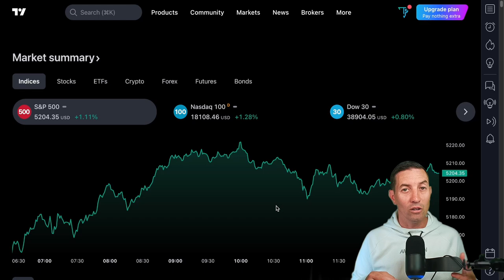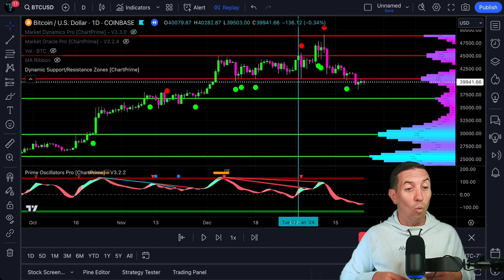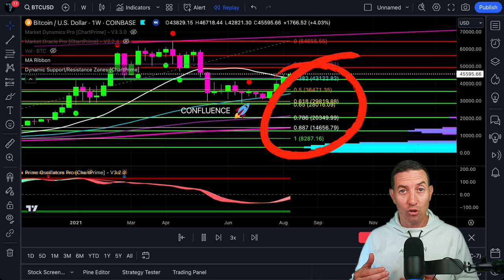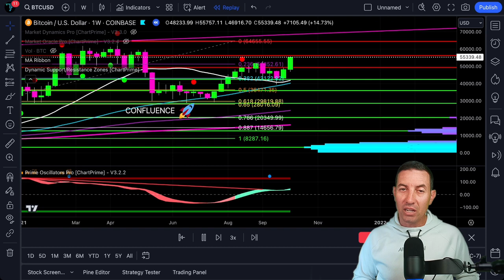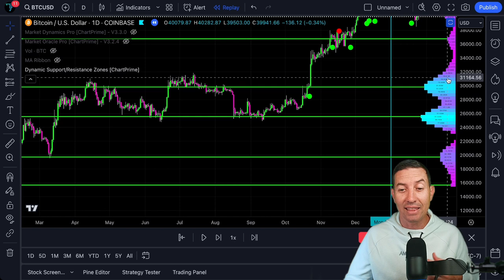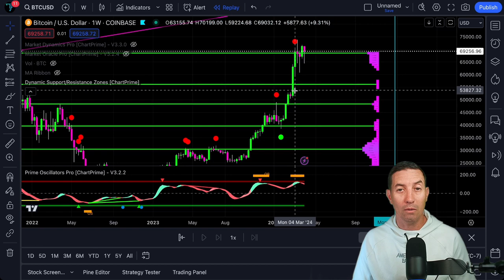Dynamic Support and Resistance Trading Tool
-TECHNICAL ANALYSIS
-TOP-TIER MARKET INSIGHTS
-GLOBAL ECONOMIC TRENDS
-REAL-TIME NEWS UPDATES

SOCIAL MEDIA LINKS
🔗Piper Academy Discord:

⚫️PIPER ACADEMY X:

 / piperacademy
⚫️PIPER ACADEMY DISCORD:

🟢ARMY PIPER X:

 / armypiper
🔵TRADEFLY X:

 / tradefly8
🟣OC GUY X:

 / the_realocg
🟠 CRUX X:

✅ Our Tax Specialist
– Licensed Crypto Tax Attorney & Accountant!

✅ Start your Day w/ the Best Coffee on the Market!!
Code: Armypiper10

✅ Trading Tools Partners
– GET THE MOST POWERFUL TOOLS IN THE INDUSTRY

👊🏼 Friends of the Channel:
Investing Broz: